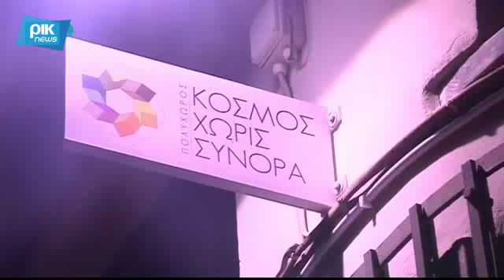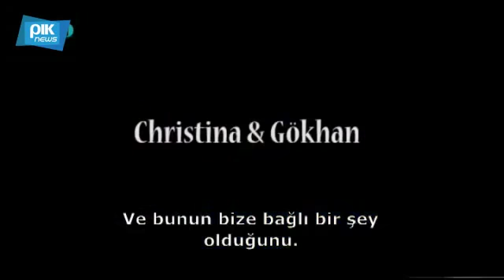AKAMAS screening & inspiring Cypriot couples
Screening of Panicos Chrisanthou's film AKAMAS at the "World Without Borders" local, followed by interviews with TC & GC couples

First aired: 19.01.18
Repeat: KanalSIM 20.01.18